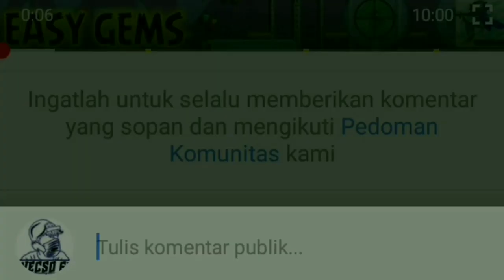HOW TO COOKING BERRY CREPES IN GROWTOPIA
recipe :
- Flour
- egg
- milk
- blue berry

GROW ID : DarahKula
World : VECSO

THANKS FOR